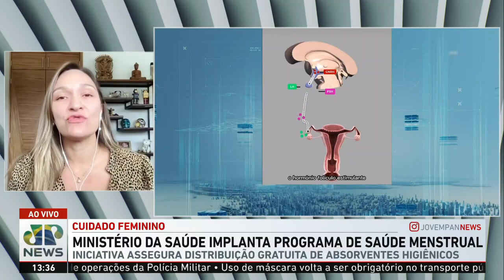Primeiro programa de saúde menstrual é implantado no Brasil; ginecologista explica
Visando o cuidado feminino, o primeiro programa de saúde menstrual é implantado no país. A iniciativa tem como base auxiliar mulheres em extrema pobreza e vulnerabilidade econômica. Falou sobre o tema a ginecologista e obstetra, Naira Scartezzini Sena.